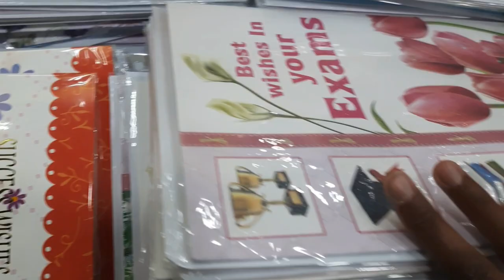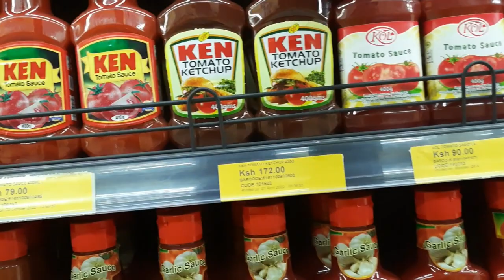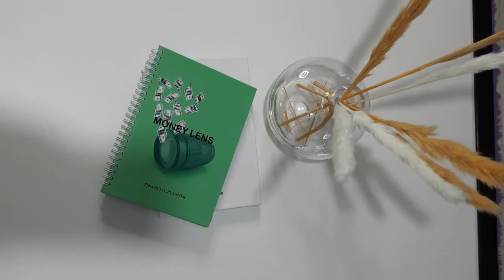VLOG:Bedsitter decor with PAMPAS GRASS, work and shop with me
Hello, thank you for popping by! In today's vlog, I will be decorating my bedsitter with pampas grass, a bit of work and shopping